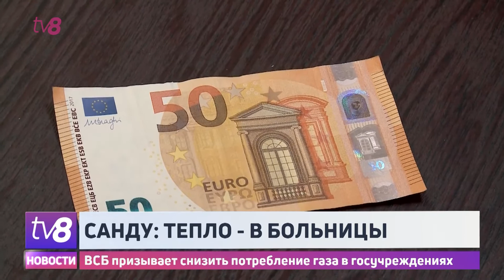Санду: тепло - в больницы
Высший совет безопасности призвал сократить потребление газа в госучреждениях и уделить приоритетное внимание отоплению больниц. Об этом на брифинге после заседания заявила глава государства. По словам Майи Санду, Молдова обратилась за помощью к партнерам по развитию, чтобы преодолеть энергетический кризис, в котором оказалась наша страна. Подробности переговоров с российским поставщиком президент не сообщила, отметив лишь, что провела несколько телефонных переговоров с заместителем руководителя Администрации президента России Дмитрием Козаком. Сегодня же премьер Наталья Гаврилица сообщила о прогрессе на переговорах с "Газпромом", однако в Москве заявили, что переговоры с Молдовой продолжились, при этом никаких подробностей там не предоставили. Как стало известно, победитель четвертого тендера Энергокома направит в Молдову еще полтора миллиона кубометров газа, это Украинская компания «Нафтогаз»